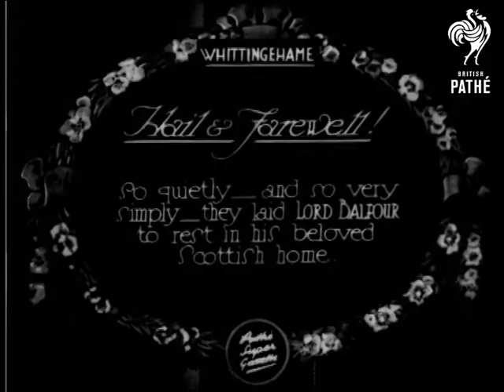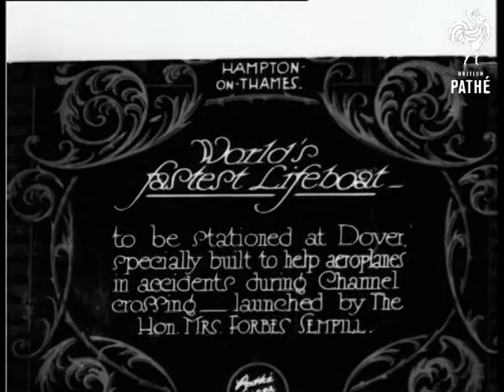Hail And Farewell (1930)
Whittingehame, Lothlothian, Scotland.

Full titles read: "HAIL & FAREWELL ! so quietly - and so very simply - they laid Lord Balfour to rest in his beloved Scottish home."

L/S's of picturesque country church. L/S of the funeral procession making it's way down long driveway with trees on either side. A horse drawn cart carries the coffin of the late former Prime Minister Arthur James Balfour. L/S of the procession making it's way along quiet country lane.

Intertitle reads: "Great men of the nation paid homage to memory of the great statesman at Westminster Abbey."

L/S of long queue of people standing in single file outside Westminster Abbey. L/S's of dignitaries arriving at the Abbey by car and on foot, including Ramsay Macdonald, Stanley Baldwin, David Lloyd George and the Duke of York (King George VI, Prince Albert), . L/S of the Duke exiting the church, and talking with the Archbishop of Canterbury (?).

 FILM ID:808.34